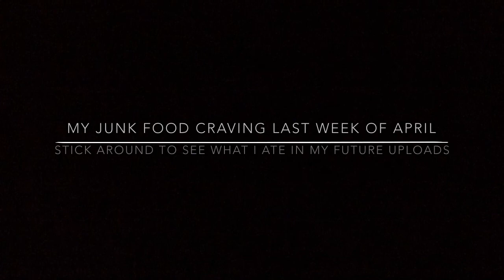Last week on How I begun